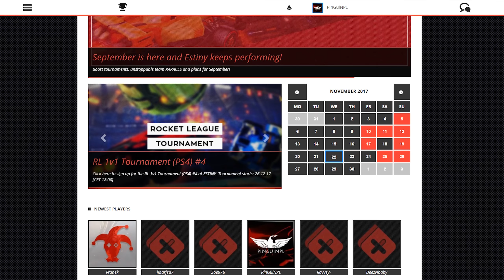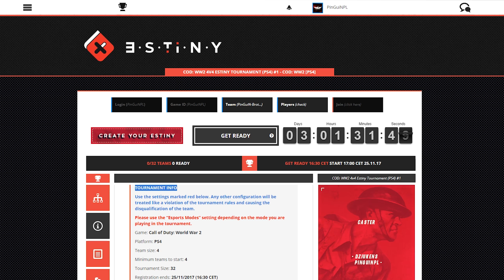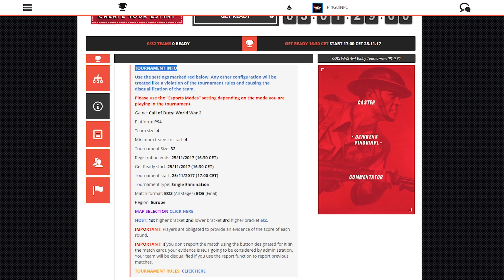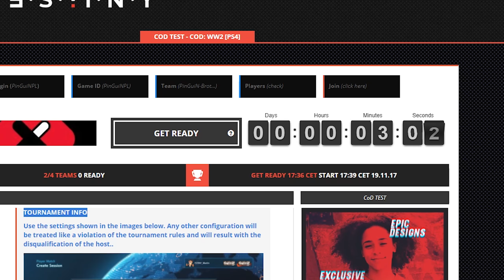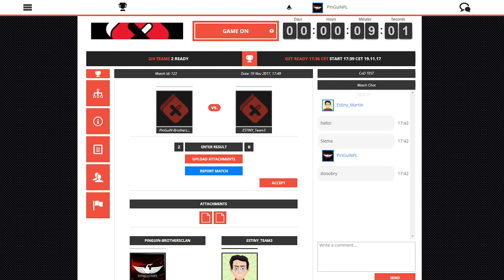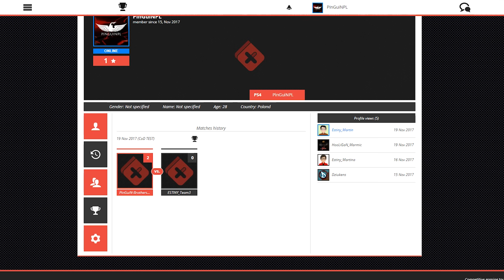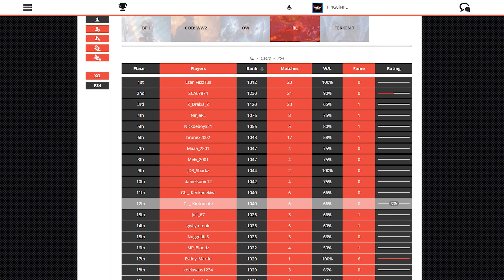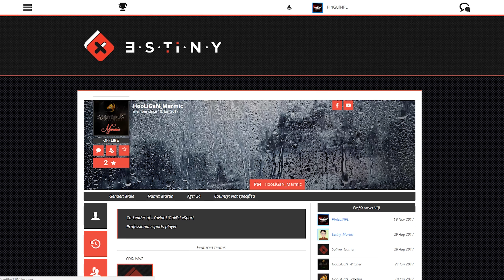🐧 eSport | Turniej COD WW2 | Estiny 4v4 Tournament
📣 OGLĄDAJ W 1440P 60FPS DLA MAKSYMALNEJ JAKOŚCI!

💬 Szukasz współpracy, pomocy, informacji lub możliwości umieszczenia twojego filmu, gameplay’u lub reklamy u mnie na kanale? Spójrz na opis tego filmu, większość informacji już w nim znajdziesz, a jeśli nie to skontaktuj się ze mną poprzez podane niżej linki lub napisz mail na

💲 Mega długi link dla tych co chcą się pochwalić swoim bogactwem. Nic przymusowego, czysta samowolka:

✔️ SPRZĘT NA KTÓRYM NAGRYWAM MATERIAŁ
◾️ Nagrywarka: Elgato Game Capture HD60 Pro (1080p @ 60fps @ 60 mbit)
◾️ Mikrofon: Rode NT1-A + sm6 shock mount
◾️ Mikrofon 2: Rode NTG4
◾️ Mic preamp: dbx 286s
◾️ Webcam: Logitech hd pro c920
◾️ Kamera 1: Canon EOS 60d DSLR + 2 obiektywy
◾️ Kamera 2: Samsung nx500 (28 mpx aps-c bsi cmos sensor /4k)
◾️ Kamera 3: GoPro Hero 4 black edition
◾️ Telefon: Samsung Galaxy s7 edge
◾️ Dźwięk w podróży: Zoom h4nsp
◾️ Konsola: Sony Playstation 4 Pro 1 Tb
◾️ Pad: Custom AimController
◾️ Headset: Astro Mixamp Tr + Beyerdynamic MMX300
├┬ PC:
   ├ Cpu: Intel Core I7-5960x (4006.9 Mhz = 40 X 100.2 Mhz @ 1.2985 V)
   ├ Gpu: Nvidia Titan X Pascal / Gp102 (Gpu @ 1800 Mhz / Mem @ 10400 Mhz)
   ├ Ram: 32gb G.Skill Ripjaws 4 Black 3200mhz -  2x F4-3200c16q-16grkd (2671,4 Mhz @ 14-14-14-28 /1t)
   ├ Mb: Asus X99-E WS/Usb 3.1 (Bios 3101)
   ├ Chłodzenie: Noctua Nh-D15
   ├ Hdd Os: Samsung 950 Pro 512 Gb Internal SSD (M.2 /Nvme, Pci-E 3.0, 2.500 Mb/S)
   ├ Hdd 2:  Samsung 840 Pro 256 Gb Internal SSD (SataIII /512 Mb Cache)
   ├ Hdd 3: Seagate Desktop 4 Tb Internal Hybrid SSHD (Sataiii /64 Mb Cache)
   ├ Hdd 4: Wd My Passport Ultra 1 Tb Portable HDD (Usb 3.0)
   ├ Psu: beQuiet! PowerZone 850w 80+Bronze BN212
   ├ Obudowa: Phanteks Enthoo Luxe White
   ├ Klawiatura: Roccat Isku Fx
   ├ Mysz: Roccat Tyon
   └ Monitory: 2x Asus Vn247h 59,9 Cm (23,6 Zoll /1 M)